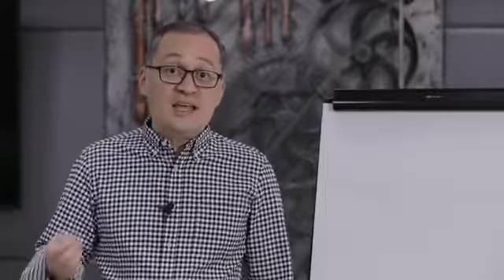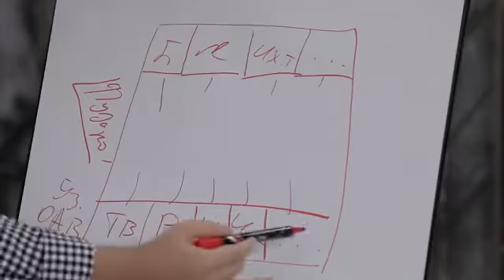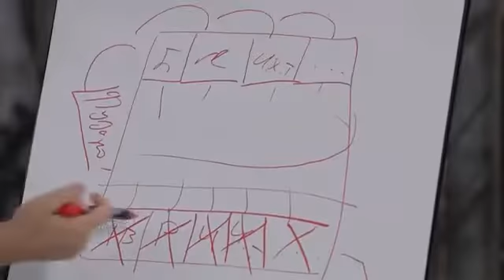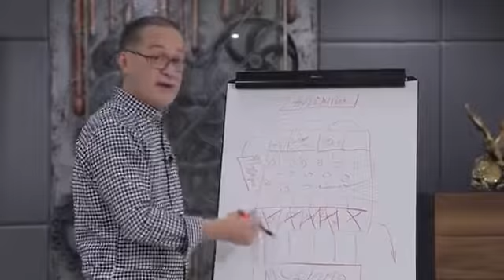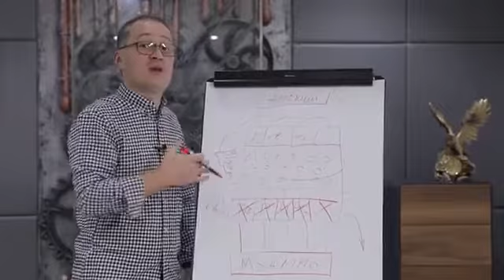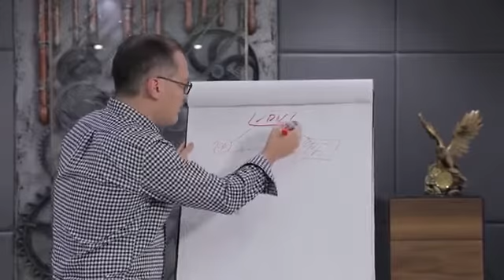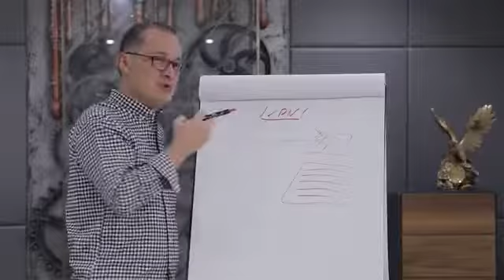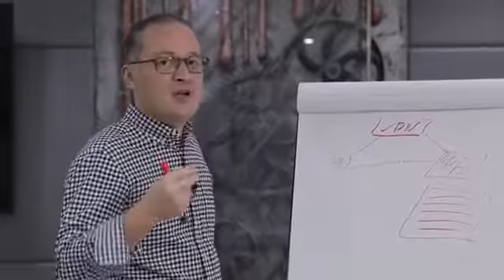Komil Allamjonov: OAV va blogerlarning «ovozini o'chirishga» urinish hech qanday natija bermaydi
Milliy mass-mediani qo'llab-quvvatlash va rivojlantirish jamoat fondi Vasiylik kengashi raisi Komil Allamjonov Telegram tarmog'idagi akkauntlarni buzishga urinishlar haqida gapirar ekan, OAV va blogerlarning «ovozini o'chirishga» urinish hech qanday natija bermasligini ma'lum qildi.

"Kuni kecha bir necha blogerlarning Telegram tarmog'idagi akkauntini buzishga urinishlar bo'lgani haqida yozishdi. Buni kim, nima maqsadda qilgani hozircha aniq emas, lekin buni bevosita OAV va blogerlarga, so'z erkinligiga tahdid sifatida baholash mumkin. Bugungi kunda OAV va blogerlarning «ovozini o'chirishga» urinish hech qanday natija bermasligini tushunish vaqti keldi.

Chunki hozirgi texnologiyalar asrida informatsiyani sun'iy yo'l bilan to'sishning imkoni yo'q. Bu yo'l bilan faqatgina boshqalarga, aniqroq aytganda, xorijdagi bizga do'st bo'lmagan OAVlarga yo'l ochib bergan va ularni qo'llab-quvvatlagan bo'lib qolamiz. O'zimizda informatsion tanqislik yuzaga keladigan bo'lsa, ilojsiz auditoriya aynan xorij manbalaridagi ma'lumot bilan ishlashni boshlaydi. Bu esa vaziyatni faqatgina yomonlashtiradi.

Eng ma'qul yo'l esa, jamiyatga ko'zgu tutib turgan OAV va blogerlar ko'tarib chiqayotgan kamchilik va muammolarni bartaraf etish orqali vaziyatni yo'lga solishdir. Bunda jurnalist va blogerlarni dushman bilmasdan, ularni do'stdek qabul qilishga ko'nikishimiz kerak. Do'stlarning Telegram akkauntlari esa «vzlom» qilinmaydi".